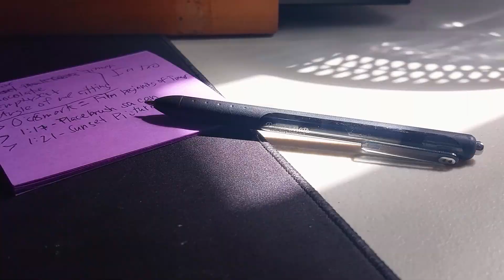That Time I Painted My EXO Bias